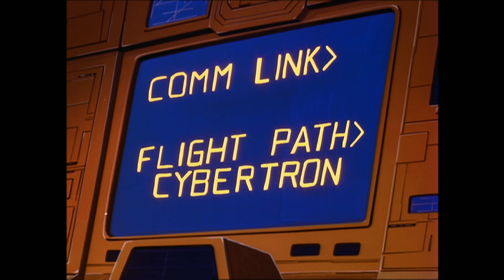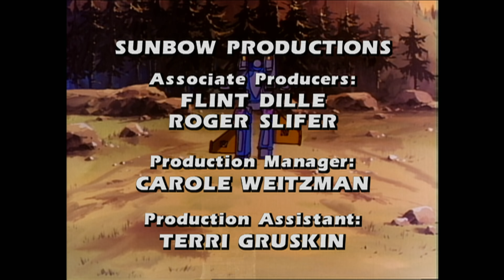Megatron's Master Plan, Part 2 | Transformers: Generation 1 | Season 2 | E16 | Hasbro Pulse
With the Autobots banished from Earth, the Decepticons are free to do as they desire. Megatron betrays Shawn Berger and imprisons him along with Spike, Sparkplug, Chip, and the mayor of Central City. Meanwhile, the Autobots struggle to escape from their predicament and return to Earth to save it from the Decepticons.